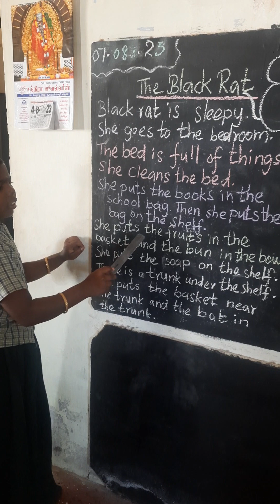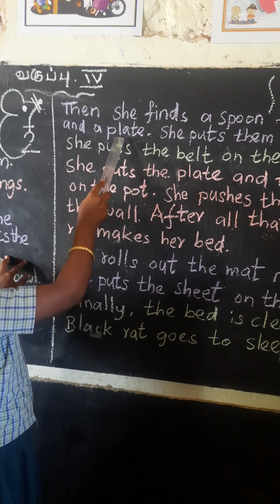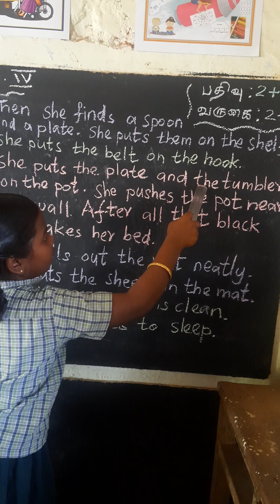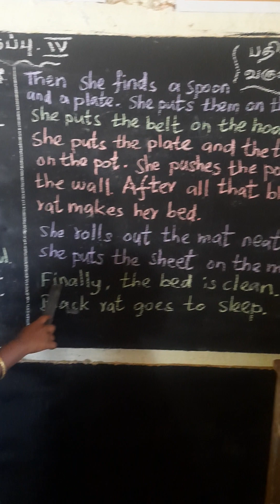EE Term 1 English Let us Read 2023 - 2024